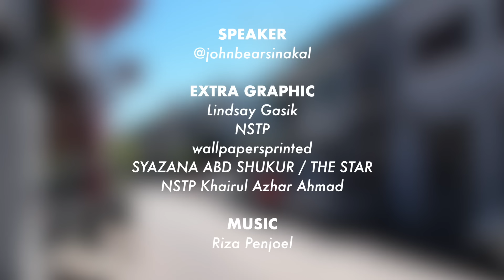Beza Loghat Perlis, Kedah dengan Penang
Ada lagi satu jenih poser utara. Sampai semua benda nak buboh na dekat belakang.